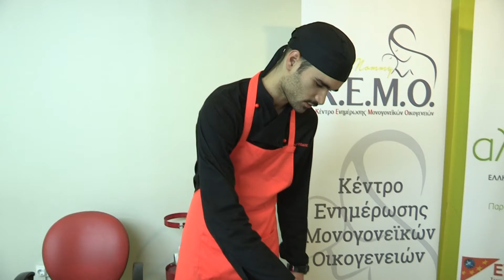smile mommy-kemo - Τονοσαλάτα